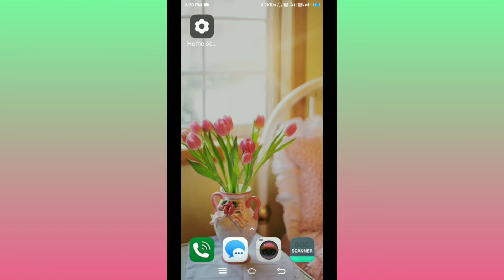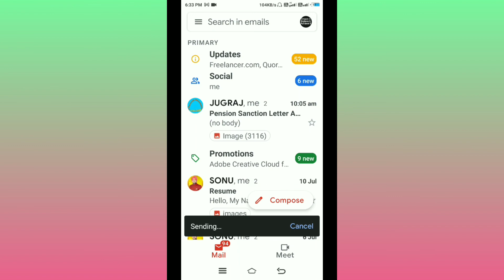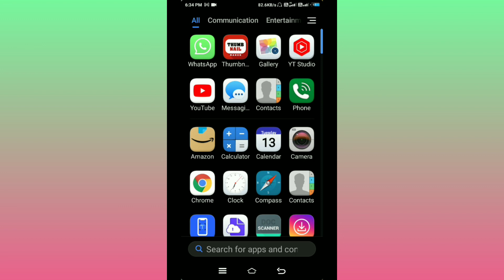Job के लिए Resume Mail कैसे करें ! Job Ke Liye Resume Mail || How To Send Job Resume Through Email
𝗛𝗲𝗹𝗹𝗼,

"𝗨𝗺𝗺𝗲𝗲𝗱 𝗛𝗮𝗶 𝗔𝗮𝗽 𝗸𝗼 𝘆𝗲 𝗩𝗶𝗱𝗲𝗼 𝗕𝗮𝗵𝘂𝘁 𝗣𝗮𝘀𝗮𝗻𝗱 𝗔𝗮𝘆𝗲𝗴𝗶."

Job Ke Liye Resume Mail Kaise Kare || How To Send Job Resume Through Email

My Studio🎙️:-
Boya BYM1 20ft Audio Cable (Black) (Good Quality Sound & Low Price:-

Green Background Live Stream YouTube Video Shooting:-

 Other Video Related:- (Click Link)
1.)  Gmail कैसे Send करते हैं | Gmail Kaise Bheje, Resume Kaise Send Kare | Gmail Send Karne Ka Tarika

7.)  मोबाइल से ईमेल कैसे भेजते हैं, Email kaise bhejte hai | How To Send Email On Mobile

10.)  Gmail pr Resume kaise Send kare ! Mail kese karte hai ! How To Send Email Resume

12.)  How To Send Resume In Gmail, Gmail Se Resume Kaise Bheje || Gmail Par Resume Kaise Send Karte Hain

13.)  Email कैसे भेजते हैं | Email Kaise Bheje, Gmail Send Karne Ka Tarika || Resume Kaise Send Kare

14.)  Mail पर CV कैसे भेजें, How To Send CV In Gmail || CV Kaise Bheje, Mail Kaise Bheje Phone Se

𝗥𝗲𝗹𝗮𝘁𝗲𝗱:
Sonu CO
job ke liye mail kaise kare
how to send mail for job with resume
how to send resume in email for job
job ke liye email kaise bheje
job ke liye resume mail kaise kare
how to write email for job
कैसे भेजे Job के लिए Resume
How to send resume for Job
how to write job application email
how to write professional email
job mail
write job mail
write a professional email
how to write an email for job application
How to get job useing email
How to write job email